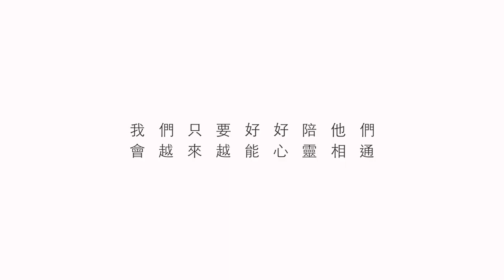【我和我的皮皮狗】HYC喜馬拉雅乳酪條_預告｜觀賞故事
我們只要好好愛他們，
毛小孩會越來越像你。